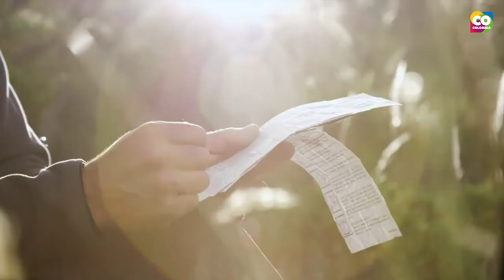We'll meet again soon in COLUMBIA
With more than 1,920 bird species, Colombia is home to the largest bird collection on the planet. Soon we'll meet once more to discover the huge biodiversity of our country.

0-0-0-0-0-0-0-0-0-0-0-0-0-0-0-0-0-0